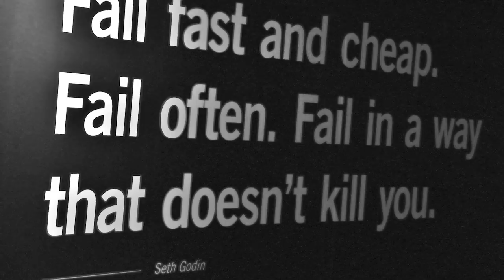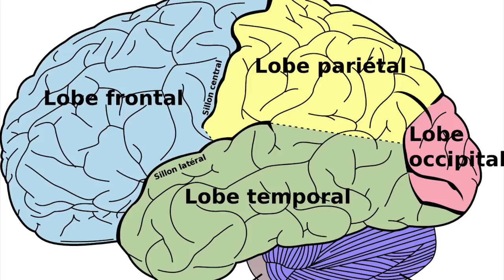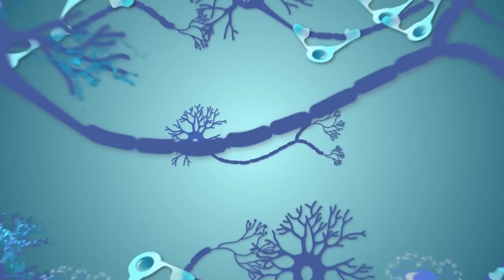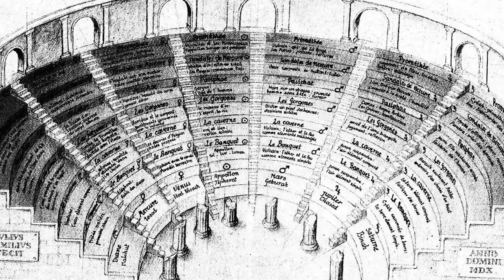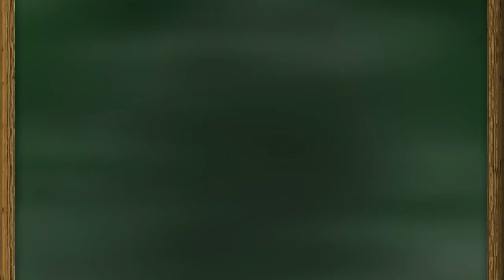8 ASTUCES POUR MIEUX APPRENDRE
★ Pour vos examens ou pour le plaisir, c'est toujours utile d'avoir des clés pour mieux apprendre ! ★

Pensez à laisser un commentaire et à partager la vidéo =)

♬ MUSIQUES ♬
Paladins - SkaydenMusic

Merci à toutes les personnes qui m'ont aidé !

Comprendre, Apprendre, Mémoriser. Les neurosciences au service de la pédagogie. (Stordeur, 2014)

Comment s'exercer à apprendre ? (Le Brun et Lafourcade, 2015)

Apprendre à apprendre (Famose et Margnes, 2016)